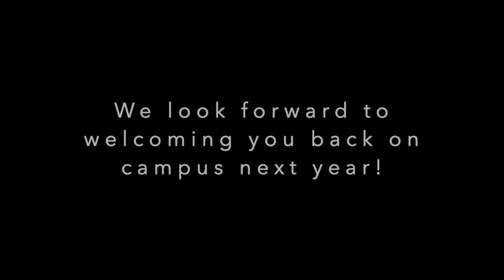Grandpeople's Day 2020 PK3, PK4, and K